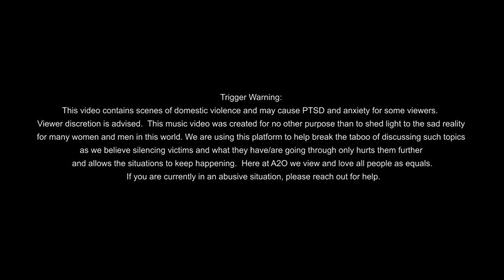Elizabeth Fellows - Supernatural (Official Music Video)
Watch Elizabeth Fellow's debut music video of "Supernatural"!

In life we as people and mankind have always gone through trials and tribulations.
Within those circumstances we often survive and overcome those obstacles allowing us to experience joy, happiness, confidence and self-
But within these quarrels we also know doubt, depression, pain and fear.
More often than not, people fight the battles in solitude often thinking, “Only I am going through pain”, “Maybe it’s just me that goes through this fear”, or perhaps “These demons are just who I am and who I’m supposed to be”.
That is NOT true.
There are oceans of people who think and live these conditions everyday.
Because this is a continual problem, we want to openly converse and communicate what the pain, fear, depression and doubts are as mankind, as people, as one bond…then we can’t help but to say to ourselves “YOU ARE NOT ALONE” and this fight doesn’t have to be fought alone.
With an army of virtue and fearlessness, ANY war can be won!